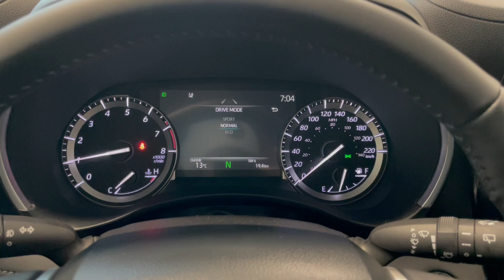2022 Toyota Highlander XLE AWD Review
Comes with Heated Seats, Apple CarPlay & Android Auto, Tri-Zone Climate Control, LED Headlights, Proximity Key and much more!

295- Hp 3.5 Liter V6 8-Speed Automatic
18-inch Alloy Wheels
8-inch Touch Screen
Push Start
Power Moonroof
Power Liftgate
Blind Spot Monitor + RCTA
Toyota Safety Sense 2.5

Inspire adventure with the sporty and athletically styled 2022 Toyota Highlander. This SUV brings back all your favorite features plus more! The refreshing new cabin includes heated front seats, push start system and Softex seating. With Toyota Safety Sense 2.5 you get all the best safety features that include Lane Departure Alert with Steering Assist, Pre-Collision System with Pedestrian Detection, Automatic High Beam, Lane Tracing Assist and Full-Speed Range Dynamic Radar Cruise Control. Brand new features added to Toyota Safety Sense also include Front-to-Front Risk Detection, Left Turn Intersection Support, and Risk Avoidance (Semi-Automated Emergency Steering to Avoid Pedestrian, Bicyclist or Vehicle).

Don't forget to tell us your favorite interior and exterior features!

Contact our team at or today at Toyota Northwest Edmonton - the city’s newest and biggest Toyota dealership located at 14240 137 Ave.

Looking for financing options? Look no further.

We are the highest rated Toyota dealership in Edmonton voted by you! Our friendly product advisors will be with you every step of the way, from the first test drive to having the keys handed over and beyond. We have a three-lane service drive through so you are never left out in the cold, plus we have dozens of service bays, which means we can help you get back on the road quickly and efficiently. We invite you to visit the cafe while you wait, with plenty of comfortable seating, complimentary coffee and a delicious menu. We also have a modern customs department for some of the latest upgrades and accessories. Come and visit our showroom and see why bigger is better. If you live outside Edmonton, ask us about our long-distance customer program!